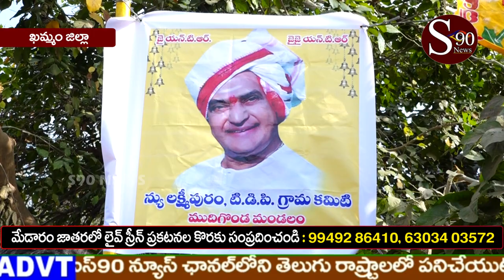KAMMAM// ఎన్టీఆర్ వర్ధనతి సందర్బంగా జెండా ఆవిష్కరణ //S90 NEWS CHANNEL